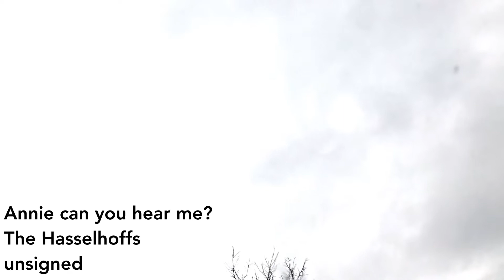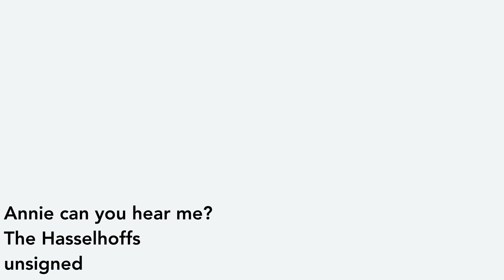Annie can you hear me? by the Hasselhoffs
Perhaps the most over indulgent metal ballad ever written, this masterpiece by unknown and unsigned The Hassellhoffs.
The video falls apart midway through much like this extended and extremely unnecessary long version.

recorded by my friends and I sometime in 2007 or so in my tiny condo, Toronto ON.